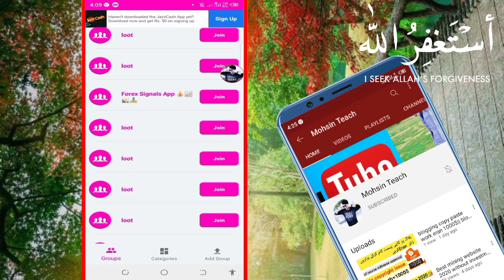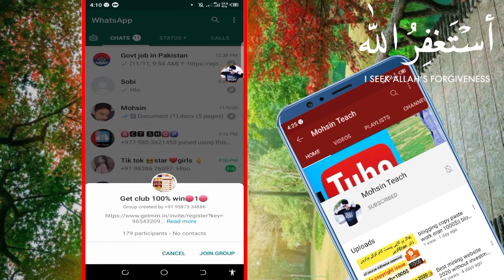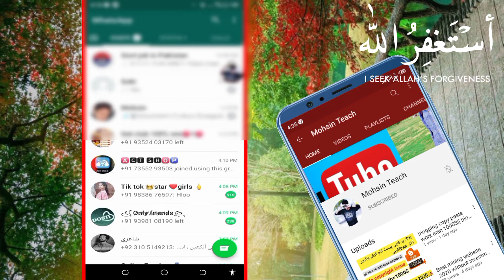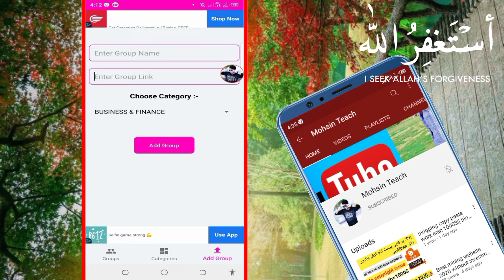whatsapp group join link 2020||whatsapp unlimited group join app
assalam o alikum friend welcome to my youtube channel.dosto aj ki video main me ap dosto ko ye btao ga k WhatsApp pr ap dost unlimited groups link se kesy unlimited groups join kr skty hn free main.

WhatsApp group join in Pakistan, WhatsApp group join India,free WhatsApp join unlimited,